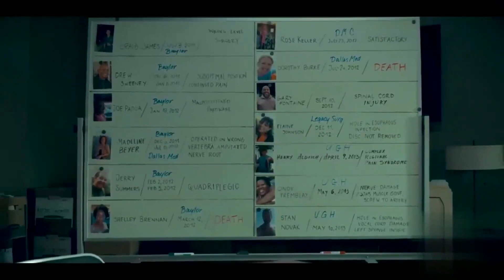Плохой доктор - Русский трейлер (HD)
Кристофер Данч — восходящяя звезда далласского медицинского сообщества. Талантливый и харизматичный хирург, он быстро возглавил преуспевающий центр нейрохирургии. Однако со временем с его пациентами стали происходить странные вещи: вне зависимости от сложности операции многие оставались покалеченными или попросту умирали. Два хирурга вместе с помощником прокурора решают разобраться в деятельности Данча.

Страна: США
Жанр: триллер, драма, криминал
Режиссер: Ким Со-ён, Мэгги Кили, Дженнифер Моррисон
Актеры: Джошуа Джексон, Кристиан Слэйтер, Алек Болдуин, Доминик Бёрджесс, Грэйс Гаммер, Молли Григгс, Фредрик Лене, Анна-София Робб, Лайла Робинс, Грейнджер Хайнс